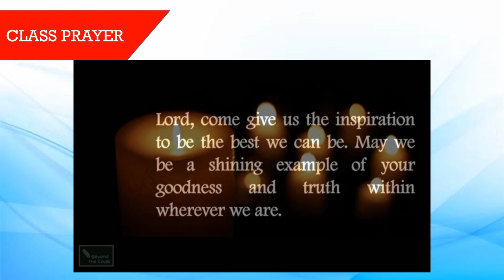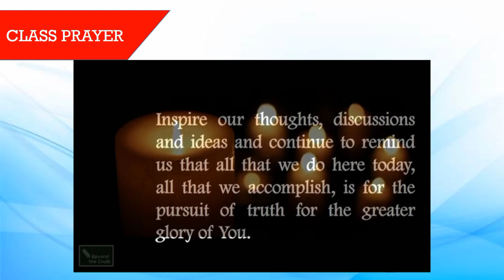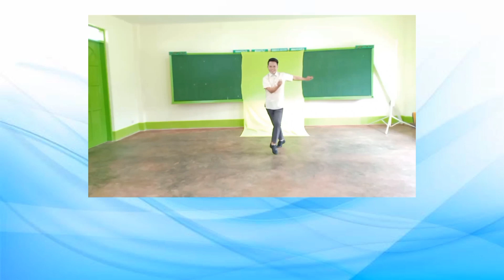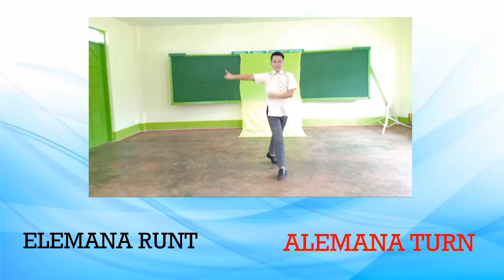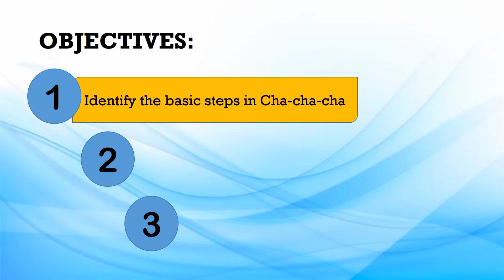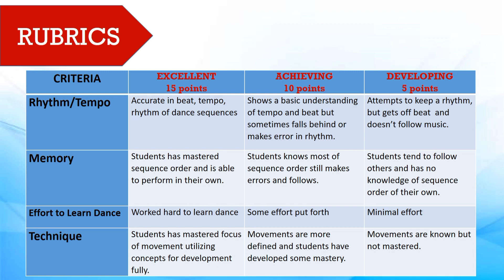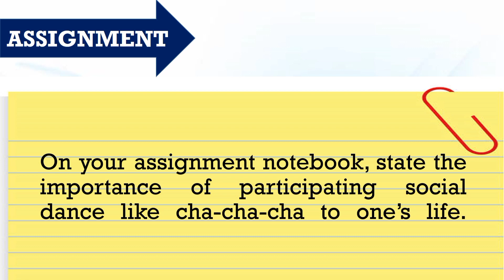Detailed Lesson Plan & Powerpoint for COT | My Demonstration for Master Teacher I - Quarter 2 PE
Hello mga kaMAPEHlyas. Meron po uli't akong gustong ibahagi sa inyo. This is my lesson demonstration on my application for the reclassification to Master Teacher I.